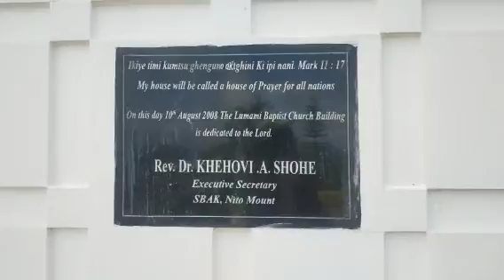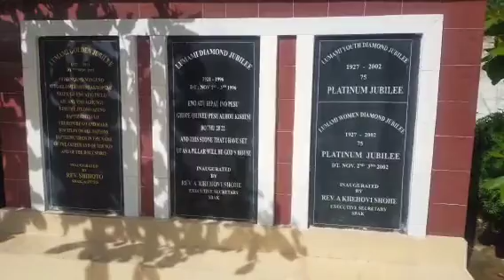Beautiful Place of Lumami Sumi Village 👌!!!